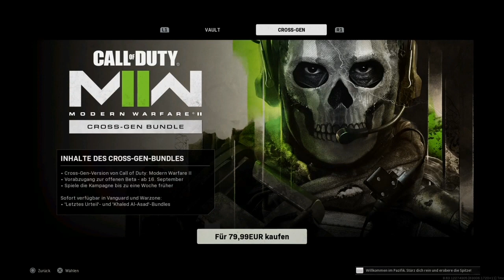GRATIS MW2 Beta Key Bekommen | so geht's !